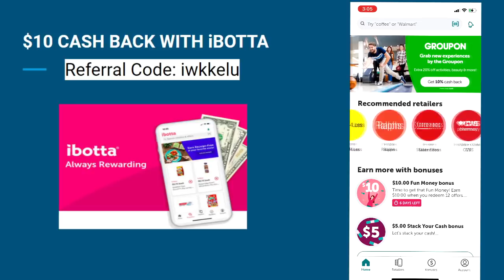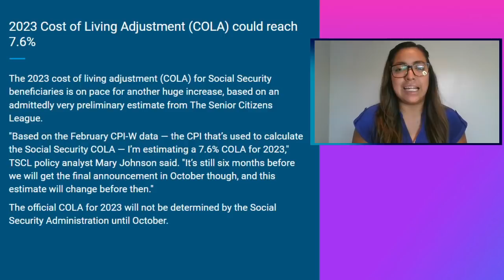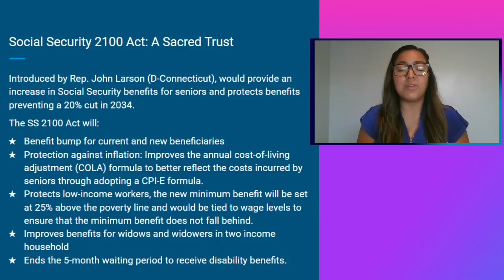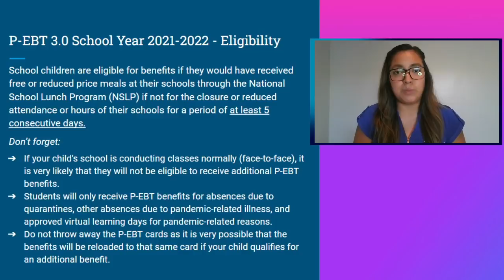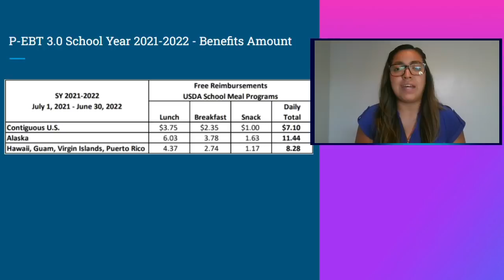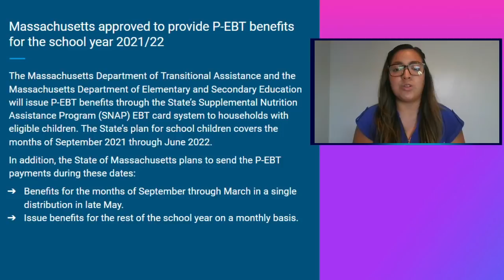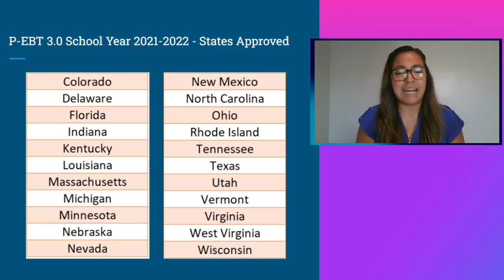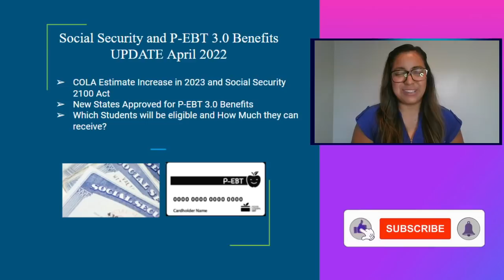SOCIAL SECURITY & P-EBT 3.0 BENEFITS Update - More States Approved P-EBT, COLA Increase 2023!!!